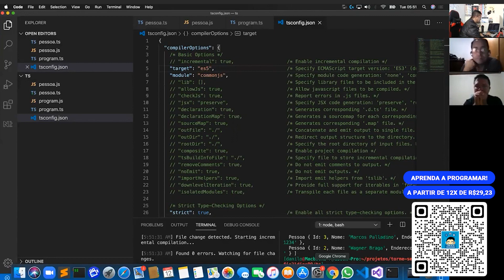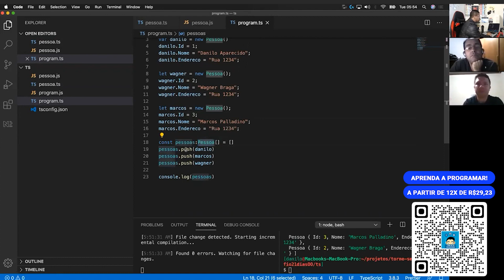Programação Orientada a Objetos: Dúvidas pertinentes | Torne-se um Programador